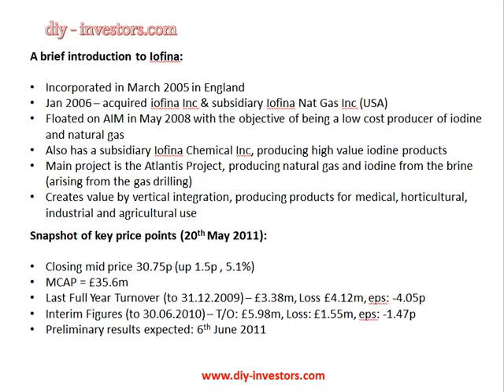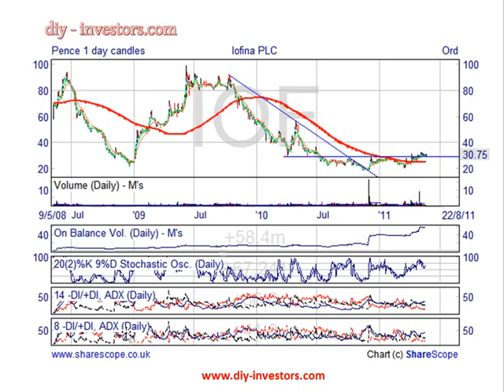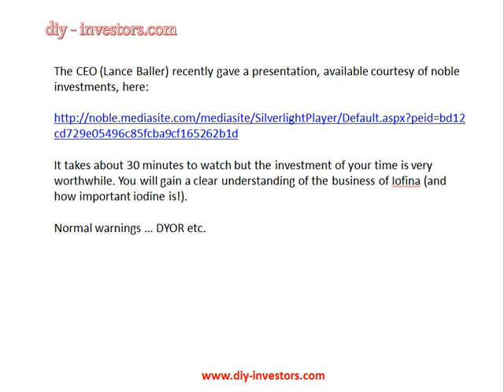DIY-Investors.com - Iofina (AIM: IOF)_2011-05-20.mp4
DIY-Investors.com research on Iofina (AIM: IOF), shareprice 30.75p (20th May 2011). Increased production, coupled with Iodine shortage (following Fukushima nuclear disaster) and higher prices bode well for this Company.